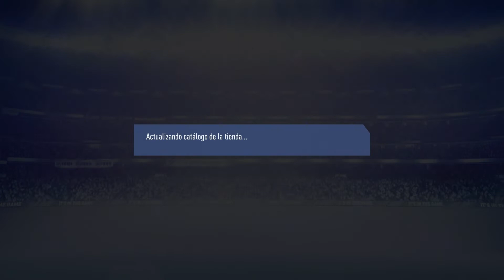Fifa 19 Recompensas Fut Champions y Divison Rivals - Caminante IF!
El caminante if es el rojo, aunque nos alga con la animación de caminar.